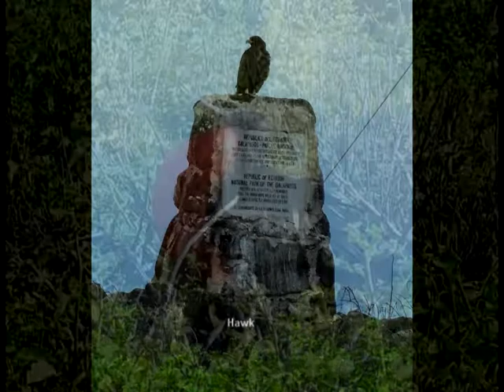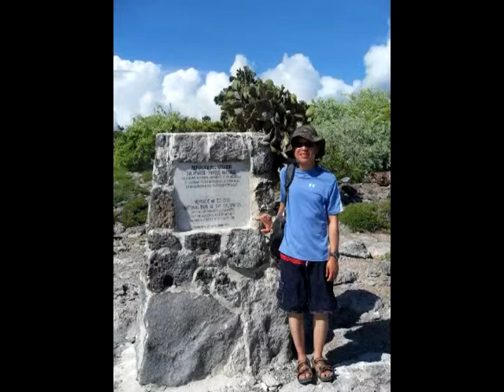Galapagos Encantada Cruise March 2011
Encantada cruise South/North Galapagos Islands.

Music from The Lion King

He Lives In You
by Lebo M

by Elton John